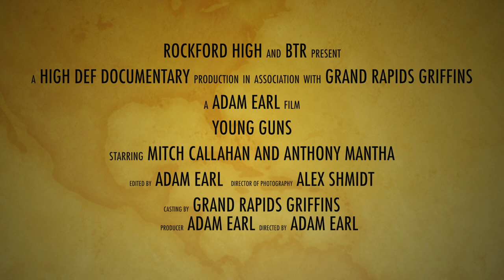Grand Rapids Griffins Young Guns Trailer